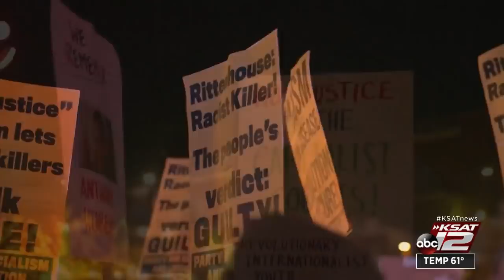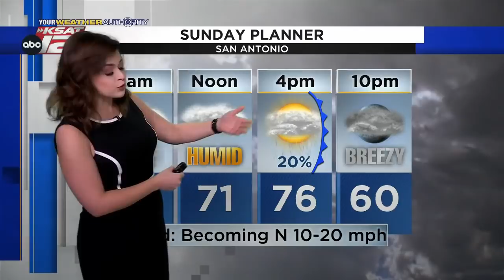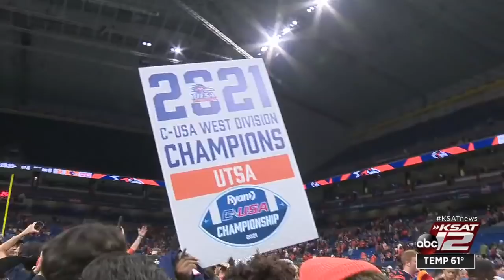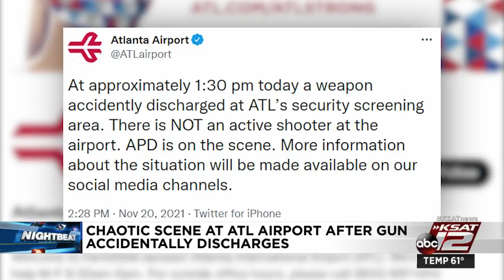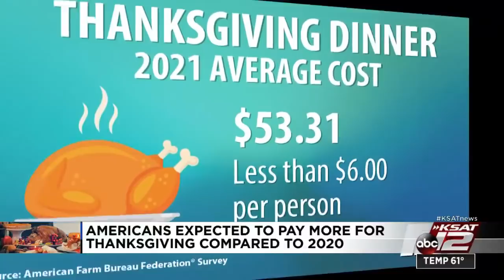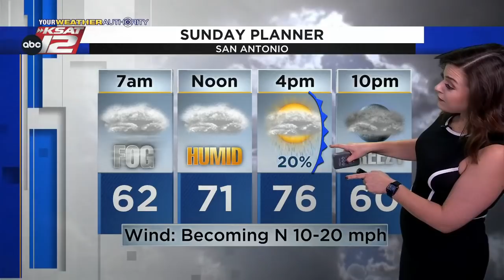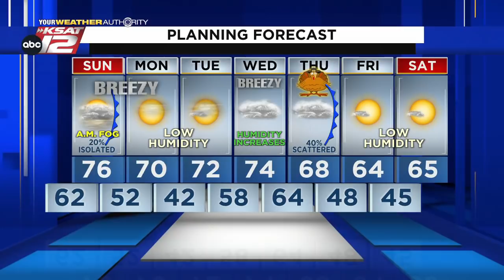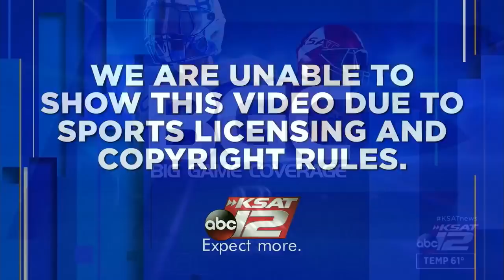KSAT 12 News Nightbeat : Nov 20, 2021